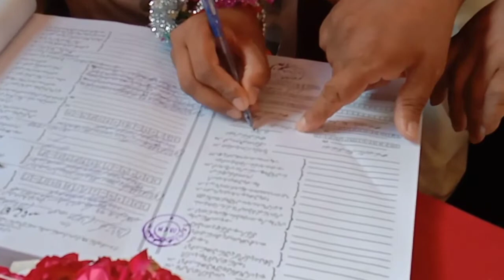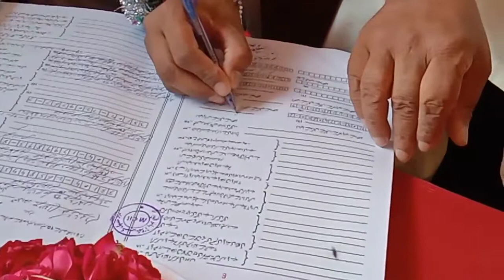Cousin Ki Shaadi | Samir Saad Vlogs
PakistaniVlogger,cousinkishaadi,baratkadin,vlog,marriagevlogs,bestvlogever,samirsaad
bestvlogger,partyvlog,villagelifestylevlogs,
howtovlog,vloging,punajbivlogger,village
Manojdeyvlog,SamirSaadvlog,Zainulabdin

I make this video for entertainment and information for you .

This is "Samir Saad Vlogs" and I am a Pakistani vlogger,  I love to make Daily vlog, Eating vlog, lifestyle vlog, Travelling vlog,

I am trying my best to make amazing videos for you for your entertainment .

(Plz follow on Fb , insta , tik tok)